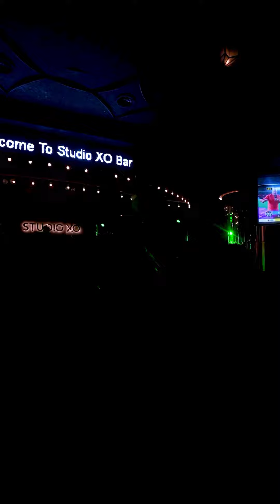Project DNOX Live at Studio Xo, Gurgaon